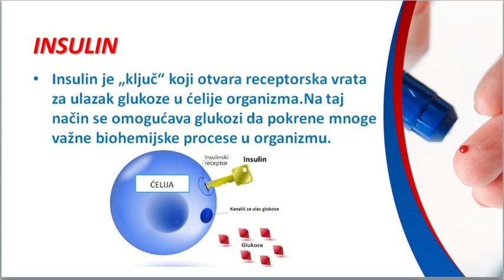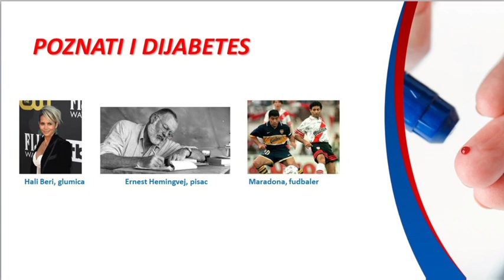Dijabetes.Tipovi dijabetesa.Hipo i hiperglikemija@SVETBIOLOGIJE